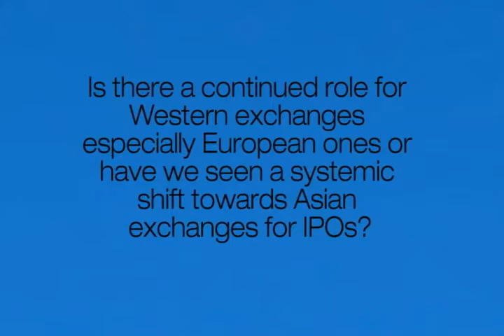Clean Tech Summit 2011 Interview with Martina Ecker, Managing Director, Jefferies International